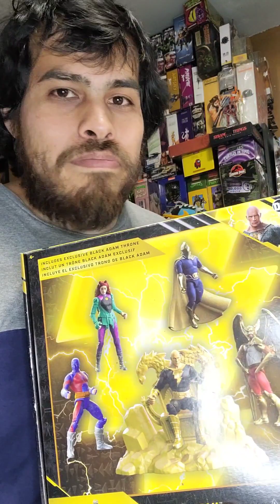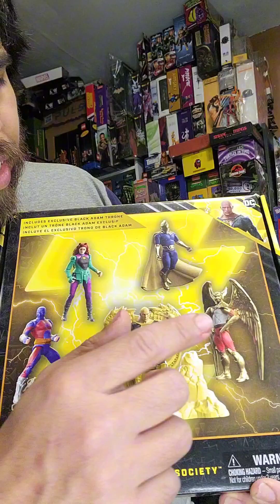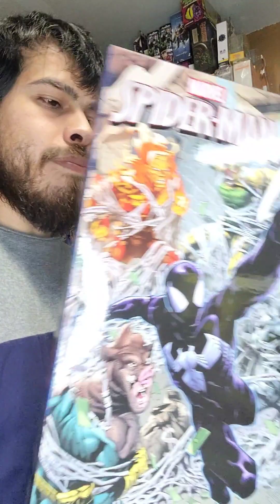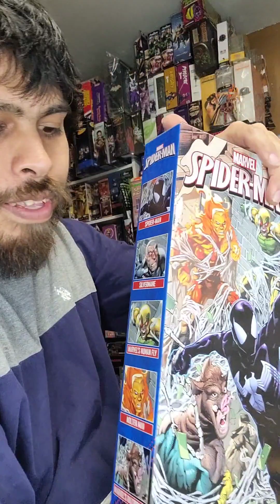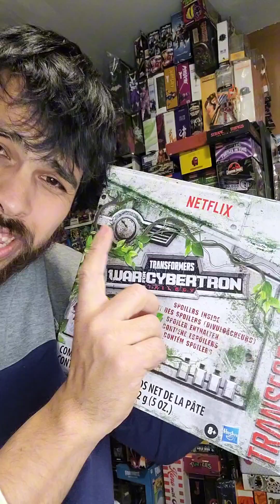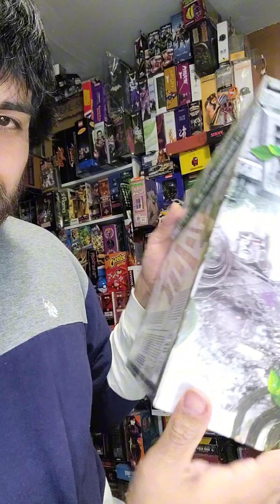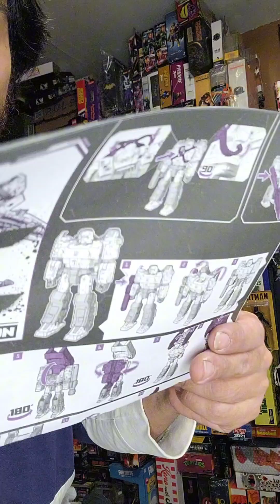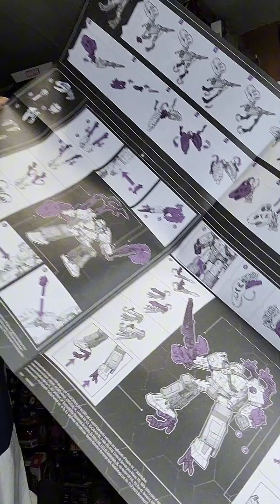Action Figure Review- Black Adam 5-Pack by Spinmasters + Extras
Wrestlemania Season is here so I found it appropriate to review an action figure of The Final Boss The Rock. Its a 3 3/4 5 pack of Black Adam action figures. Plus I hotshot other action figures and make an announcement on the future of Transformers reviews.